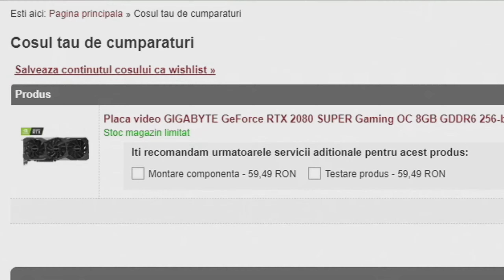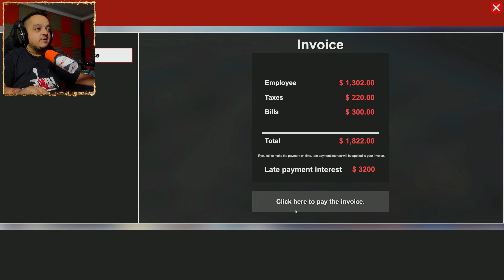ZIUA LICITATIILOR (AM CUMPARAT 6 MASINI SUPER RARE) | Targul de Vechituri